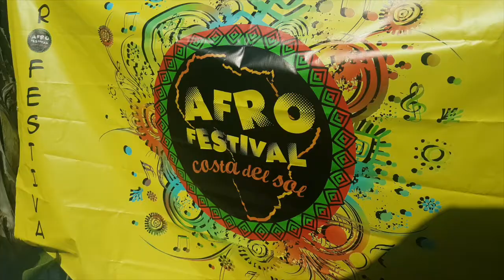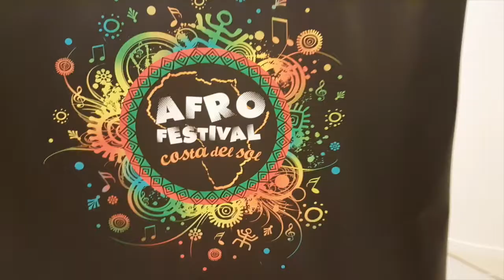AFROFESTIVAL COSTA DEL SOL 2 | Lisa Rose - VLOG #14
Hi peeps,
This vlog is a lot shorter than my normal vlogs, because I already did a detailed one of the same festival last year :).
So here you can get an impression of what the festival was like (really good)!
Enjoy x